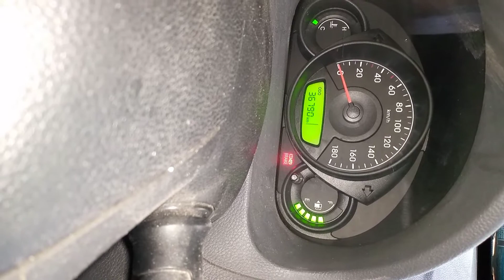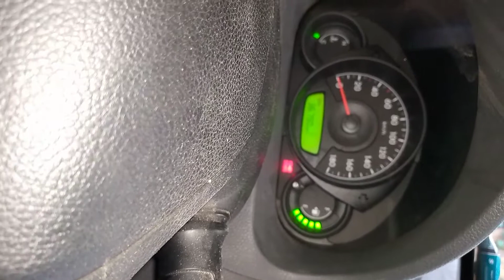Engine Oil Change Hyundai Eon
2.6 Liters Engine Oil 20W50
Oil Filter Vic 415